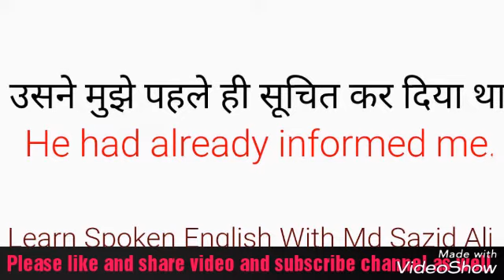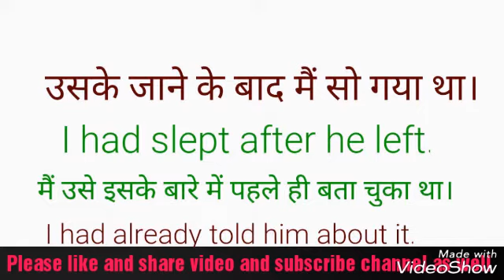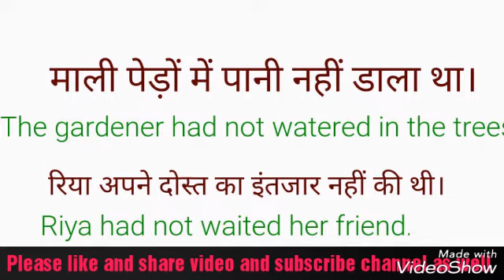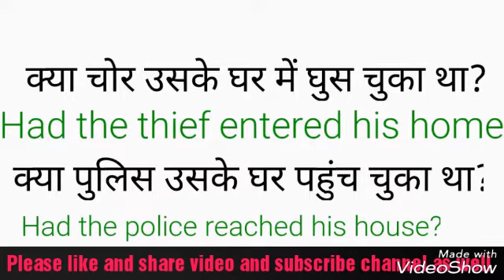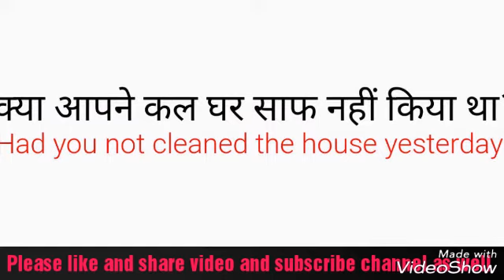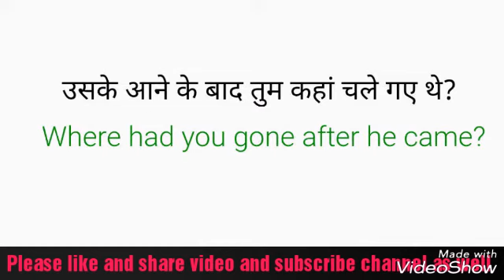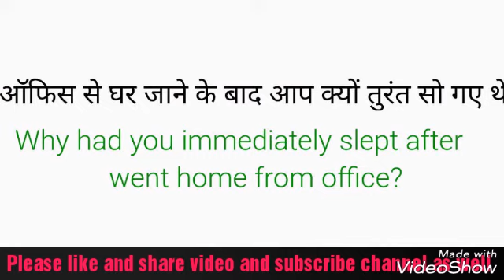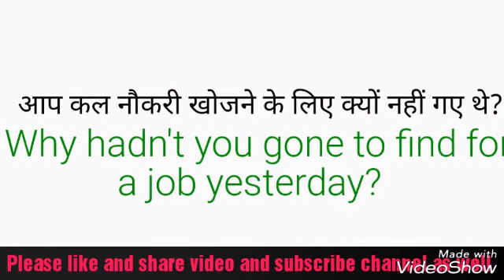Past Perfect Tense full Concept &Revision in Hindi।English grammar।Must watch it।By Sazid Sir।Part-7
Hello guys very good morning' there has been covered in this video "past perfect tense" that's also very easy way I made sentences more than 60 on past perfect tense which I have given full Concepts about this tense,must watch it guys. I will keep to bring like this video daily.